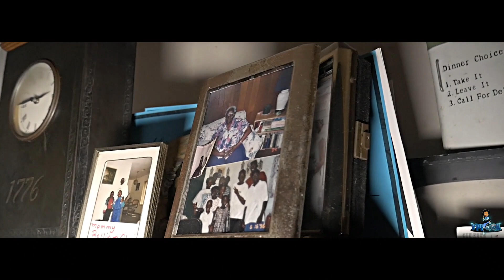Celebration feat. Yung Gritty (A Ronald Watson Tribute)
Executive Producer: Brother Clay
Co-Executive Producer - Frank Nitty